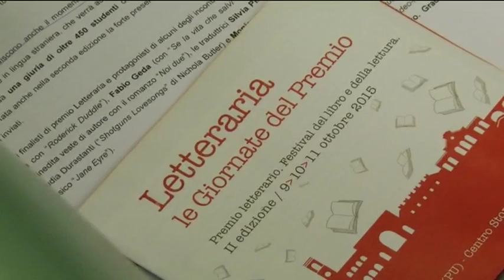Occhio alla NOTIZIA 10/10/2015